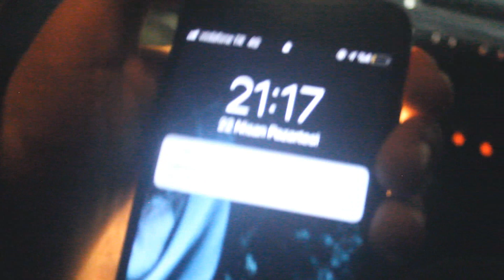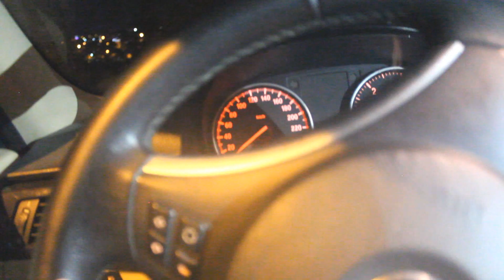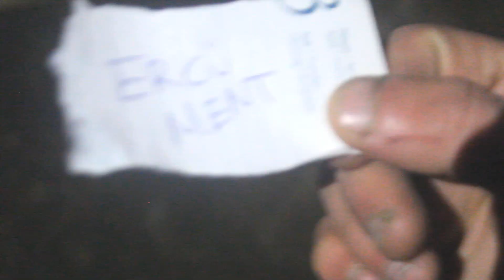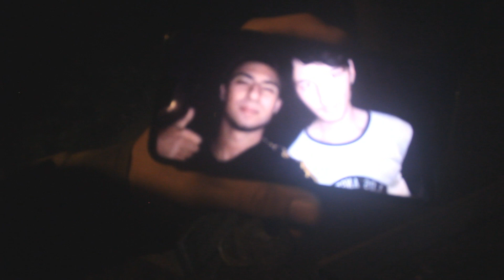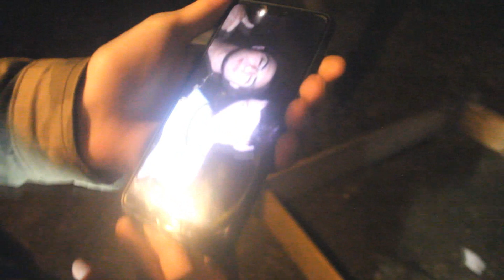PAYLAÇO TAYFUN EVİME MEZAR YAPMIŞ 😱!! (GÖMÜCEK BİZİ)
Bu video da paylaço denen kötü adam tayfun evimin önüne mezar yapmış arkadalar çok sıkıntı , yardım edin ne yapmam lazım ??